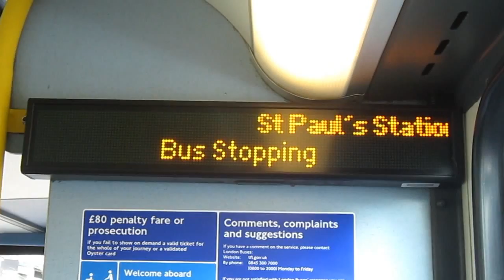iBus Announcement- St Pauls Station Alight here for Central Line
iBus Announcement for St Pauls Station